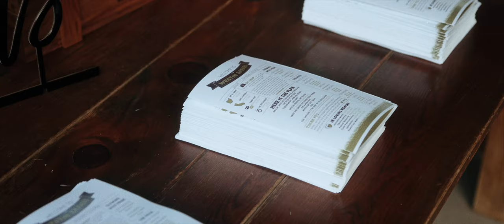They Got Married With The Giraffes - San Diego Zoo Safari Park Wedding - Kijamii Overlook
If you love animals and the outdoors, I suggest you get married here! Karla and Dean got married at one of the most unique venues in San Diego, The San Diego Zoo Safari Park! One of our favorite parts was when they had animal interactions with the guests. They brought out a whole bunch of different animals like a cheetah, porcupine, and owl to name a few and educated guests about them! The Safari Park is a nonprofit organization who focuses on animal conservation around the world.

Destination Wedding Videographer: Jay and Mack Films
Photographer: Todd James
Venue: San Diego Zoo Safari Park
Planner: Betty Blue Events
Make Up: Taylor Haupt Makeup
Violinist: Spags
Florals: Foxtail Florals
DJ: Vox DJS
Rentals: Witty Rentals, Adore Folklore
Dessert: Cute Cakes
Photo Booth: Pixster Photo Booth

Main Camera Body
Backup/Tripod Camera Body
Favorite Lens
Versatile Lens
Tripod Lens
Best CFast 2.0 Cards for the 1DX II
Travel Tripod
ND Filters
Drone ND Filters
Lav Mic
External Recorder
Mic Sleeve Recorder
Backup Speaker Recorder
Light Stands
Camera Monitor
Camera Backpack
Tripod/Light Stand Case